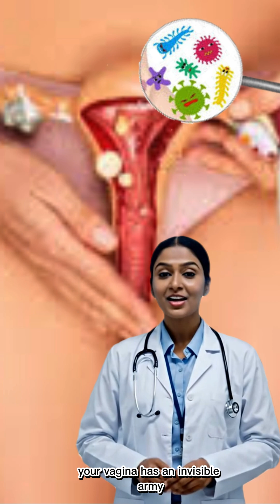Meet Lactobacillus - The Tiny Hero of Vaginal Health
How it protects you from ODOR, BV, YEAST, and other vaginal infections.
Meet Lactobacillus - The Tiny Hero of Vaginal Health. Balance your vaginal flora naturally! Discover how your vaginal microbiome — powered by lactobacillus —🌸